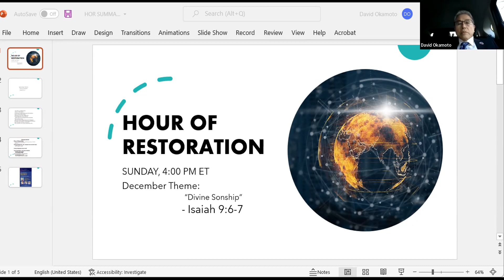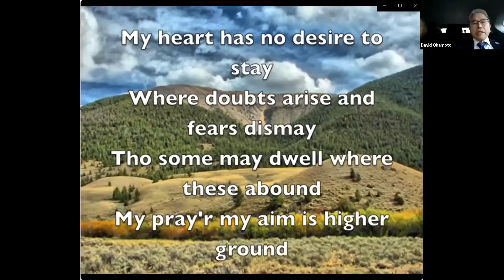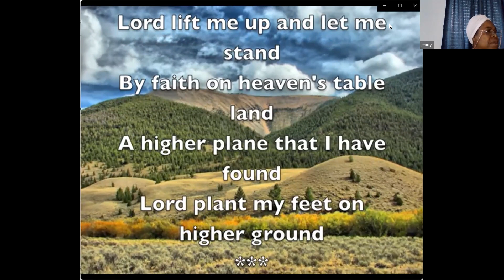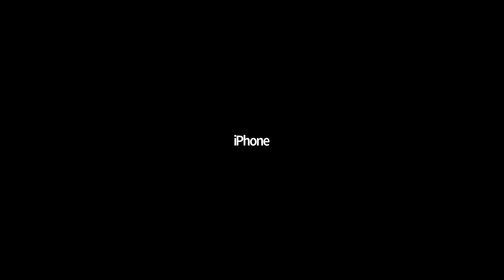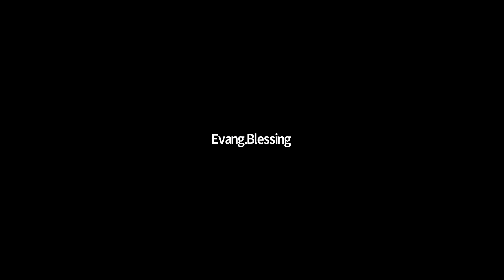HOUR OF RETORATION REV EDWARD HOLMES 121921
Theme of December is "Divine Sonship” according to Isaiah 9:6 - 7 Rev. Edward Holmes, Pastor of St Thomas A.M.E.Zion Church, Haverstraw, NY  will lead us to deeper understanding of the scriptures in light of this theme.